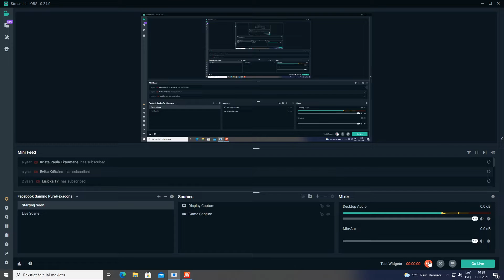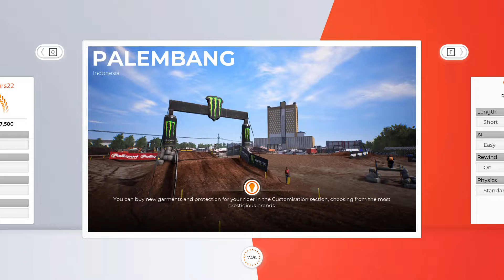Official Artur Channel- MXGP 2020 Game Ktm Red Bull Team (Palembang Indonesia Track) MX2 Epizode #15